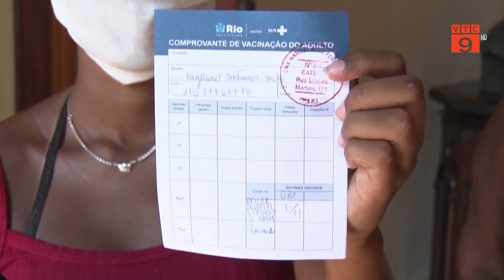TIÊM VẮC XIN GIÚP GIẢM NGUY CƠ ĐÔNG MÁU Ở NGƯỜI MẮC COVID-19 | VTC9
VTC9 | TIÊM VẮC XIN GIÚP GIẢM NGUY CƠ ĐÔNG MÁU Ở NGƯỜI MẮC COVID-19